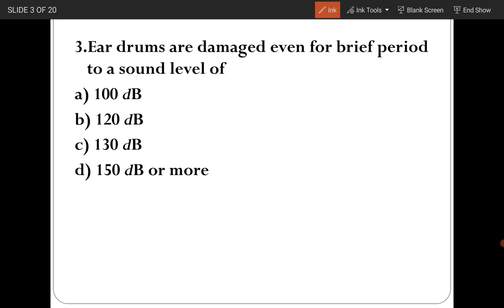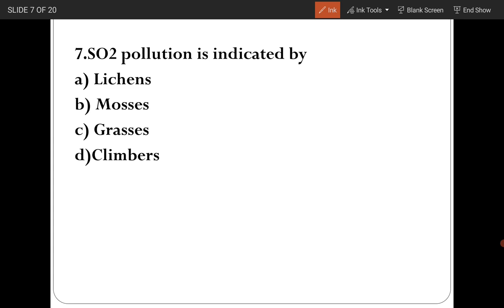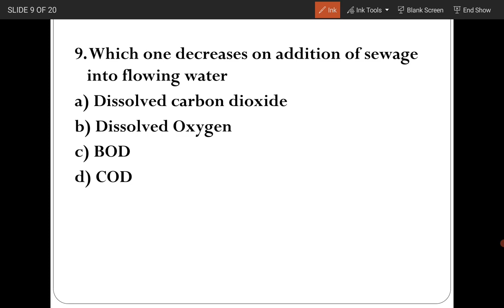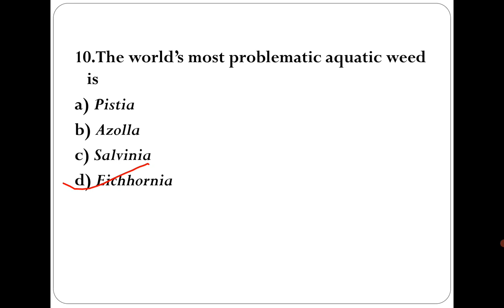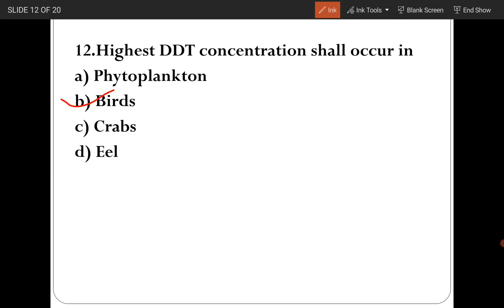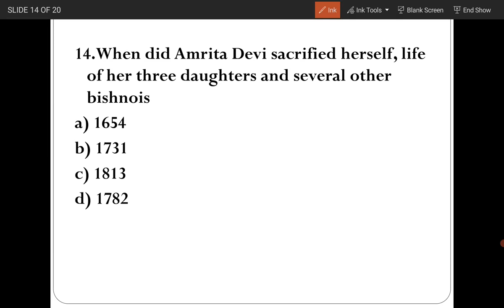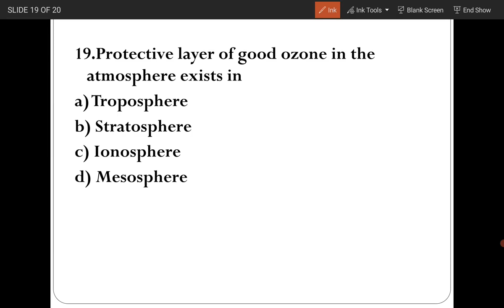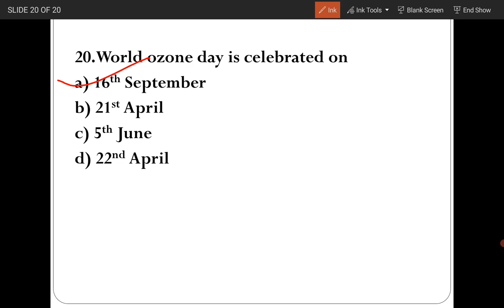NEET 2022| SUPER 20 QUES.| BIO BOOSTER Dr.SUMANT SINGH SIR| ENVIRONMENTAL ISSUES